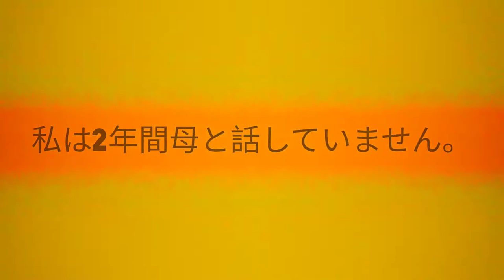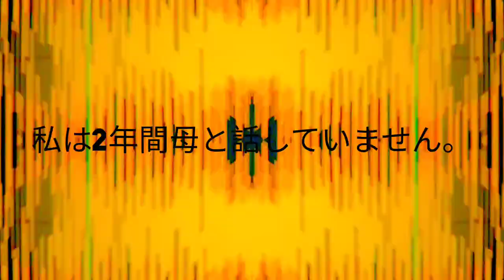私は2年間母と話していません